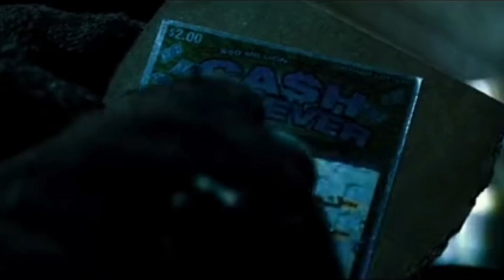Dc studios a new era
Welcome to Hercules Hernandez  we argue about movies, games and whatever else if you agree and subscribe welcome let’s talk about the things we like if you disagree you are also welcome to join and subscribe but make it make sense why you disagree you can rant whatever call people names but never threaten anyone or anything like that we all have different opinions all I ask is you explain why you hate it or why you love it don’t be simp to a company or franchise so if you agree subscribe let’s fucking go